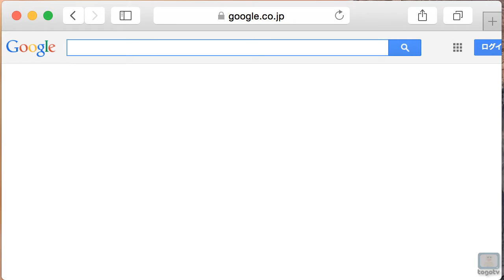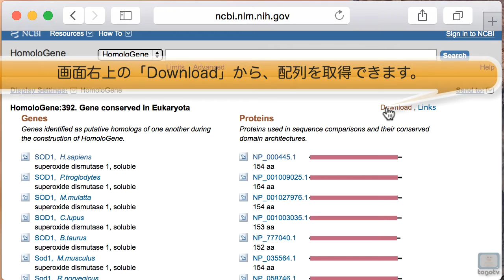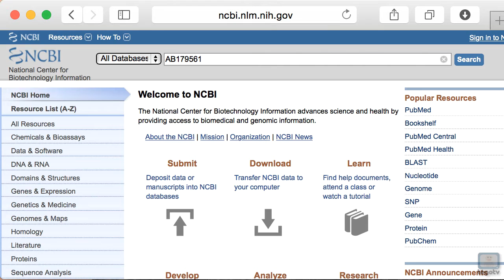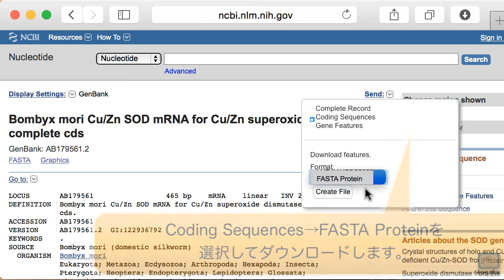HomoloGeneを用いた相同な遺伝子の検索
NCBIが提供するHomoloGeneは、真核生物間の相同的な遺伝子を検索するツールです。種間比較や系統樹作成のために、興味のある相同遺伝子を一括で取得することができます。
本動画では、系統樹作成の前段階として、まずHomoloGeneにリストされている生物のアミノ酸配列を一括取得する方法を解説(例:活性酸素分解酵素SOD1)し、次にHomoloGeneにリストされていない生物のアミノ酸配列を検索し、取得（例:Bombyx mori(カイコ)のSOD1）する方法について解説します。

0:50 HomoloGeneにリストされている生物のアミノ酸配列の検索
1:27 アミノ酸配列のダウンロード
2:17 カイコのアミノ酸配列のダウンロード